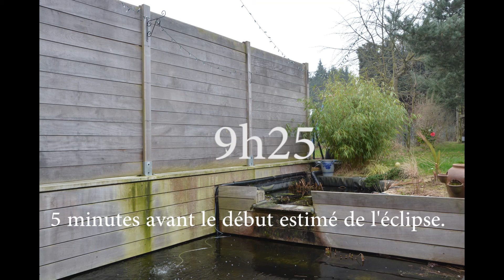[Eclipse 2015]: Expérience sur la luminosité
-Explications:
Ce matin, en me levant pour voir l'éclipse, j'ai remarqué qu'il y avait des nuages dans le ciel et que l'éclipse de ce 20 mars ne serait donc sûrement pas visible ici, à Bruxelles. J'ai donc préféré faire une expérience sur la baisse de luminosité que produisait le phénomène.
-Conditions de l'expérience:
J'ai pris une photo toutes les 5 minutes avec un appareil Nikon D5200 avec objectif 18-105, f 7.1, vitesse 60 et iso 500. L'appareil était positionné à Bruxelles vers l'ouest et j'ai commencé mon premier tirage 5 min avant le commencement approximatif de l'éclipse (9h30) jusqu'à la fin (toujours approximative) de l'éclipse (11h30).
-Observations:
Juste avant l'apogée de l'éclipse (+-10h30), la luminosité est constante voire même croissante. Malheureusement, cela est certainement du à la densité des nuages qui commençait à diminuer petit à petit (=moins de nuages pour faire barrage au soleil mais moins de luminosité à cause de l'éclipse d'où la stagnation). La différence de luminosité est beaucoup plus nette lorsqu'on arrive à la fin de l'expérience.

Aucun trucage n'a été perpétré (sauf pour les annotations, désolé).